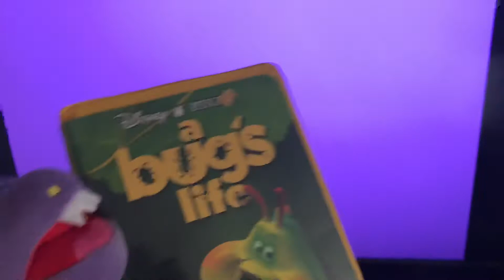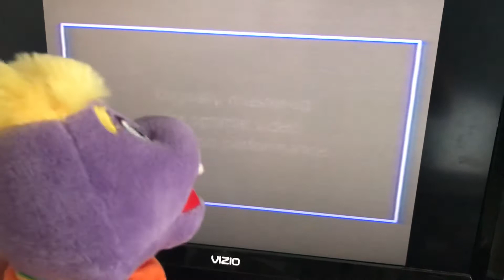Munch Watches The THX Logo!(For AbbyHatcherButterbeanandTrue Fan Est. 2008 AUTTP & V.A.W Network)